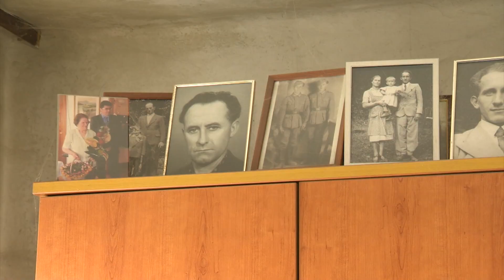105 let Amalije Mohorčič iz Slovenske vasi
SLOVENSKA VAS - Vaščani Slovenske vasi v brežiški občini so pripravili vaški praznik s katerim so proslavili častitljivih 105 let svoje vaščanke Amalije Mohorčič, ki je med drugim preživela tri vojne, s kolesom pa se je vozila še pred desetimi leti.